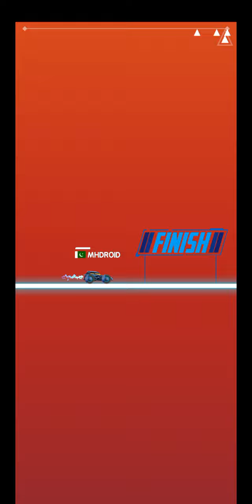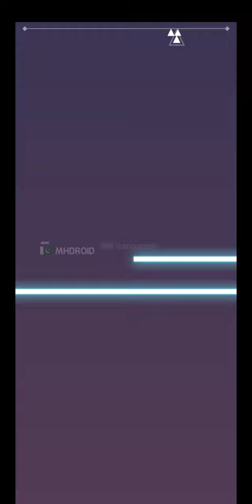RACE IO GAMEPLAY 12 | MHDROID PLAYZ